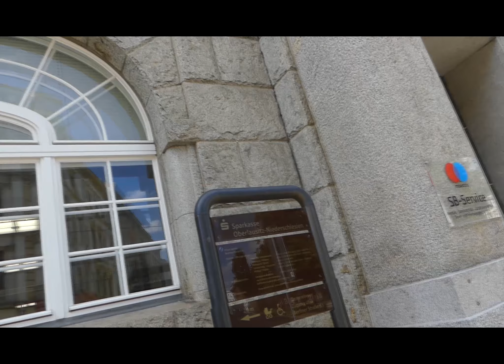Ich sehe Sterne im Granit, wer hat sie, wann gemacht ?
War mal wieder im Steinbruch und habe nach neuen Stellen gesucht die mehr von den Bearbeitungspuren zeigen.
Youtube macht meine Videos schlechter, weil ich kein Partner bin, kriege ich die schlechten Codecs.
Die Video Qualität sieht bei mir auf dem Rechner um Welten besser aus.
Das frustriert ein wenig, weil ich die ja so oder so aus der Nähe sehe aber hier wo ich es deutlich zeigen möchte, da versaut mir youtube ein wenig den Spaß. Habe eine Lumix FZ300